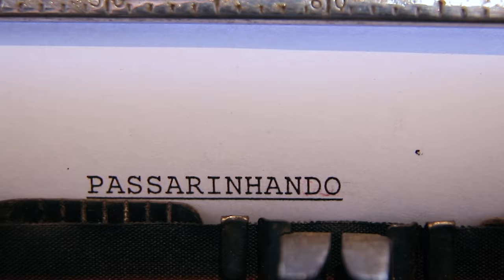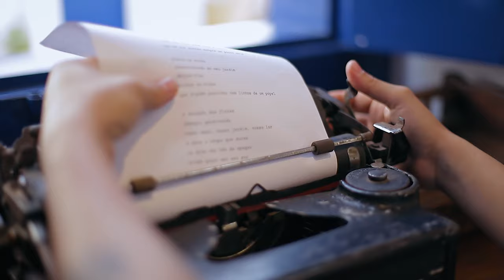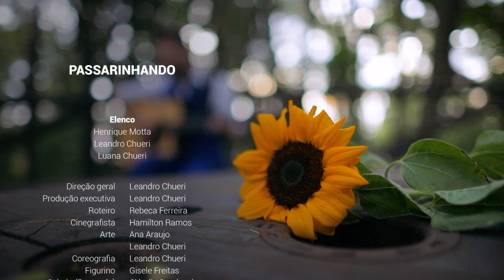Henrique Motta - Passarinhando (Videoclipe)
Henrique Motta - Passarinhando (2021)

Composição: Henrique Motta
Produção Musical: Dani Marto
Músicos Convidados: Luiz Viola (Piano e Escaleta) e Nando Godoy (Baixo)

Elenco: Henrique Motta, Leandro Chueri e Luana Chueri
Direção geral: Leandro Chueri
Produção executiva: Leandro Chueri
Direção de Fotografia e Operação de Câmera: Hamilton Ramos
Roteiro: Rebeca Ferreira
Arte: Ana Araújo, Leandro Chueri
Figurino: Gisele Freitas
Cabelo (Penteado): Cláudio Sandoval
Cabelo (Coloração): Luciane Chueri
Maquiagem: Cláudio Sandoval
Produção de set: Rebeca Ferreira
Making of: Yuri Higuchi, Sarah Beatriz
Fotos still: Sheila Tavares
Montagem: Eduarda Campos
Finalização: Hamilton Ramos
Assistência: Débora Porto, Rui de Souza e Hemily Moreira

Apoio: Maison Gisele Freitas, Floricultura da Bete, Secretaria da Cultura e Turismo de Itapeva, Casa da Cultura, Cláudio Sandoval e Instituto Planeta Terra - Sala Verde

Agradecimentos: CVC Viagens, Cláudio Sandoval Cabelereiro, Rui de Souza, Maison Gisele Freitas, Paulo Saponga

Realização: Secretaria da Cultura e Turismo de Itapeva e Secretário Márcio Gouveia
Coordenação: Yuri Higuchi

LETRA:

Hoje que entrou em cartaz
Nossa história
Que já faz alguns anos que já vem
A paz que hoje você traz é tanta
Que me faz querer sempre um pouco mais

Brotou do ninho
Passarinhando em meu jardim
Beija flor
Cantor do ninho
Que alguém poetizou
Nas linhas de um papel

A estação das flores
Começou germinando
Nosso amor, nosso jardim, nosso lar
E dure o tempo que durar
Os dias não ão de apagar
Ainda quero ser seu par

Brotou do ninho
Beija flor
Cantor do ninho
Que alguém poetizou

Brotou do ninho
Beija flor
Cantor do ninho
Que alguém poetizou